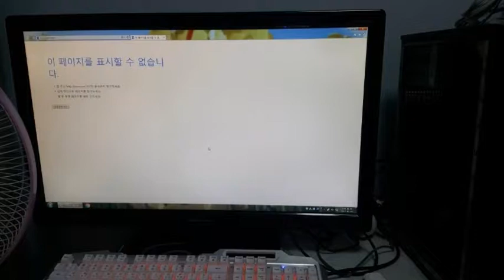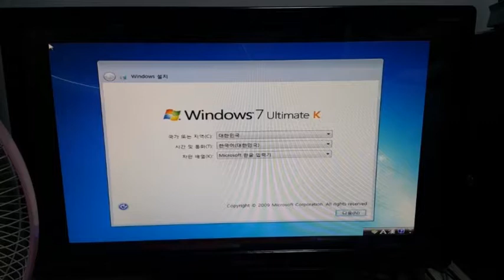행당동컴퓨터수리 화면이 안나와 청소후 포맷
서울/경기/인천/원주/목포 컴퓨터 or 아이폰 수리 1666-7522 , 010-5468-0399

컴퓨터를 사용하시다가 모니터 화면이 안나온 적 있으시죠?

행당동컴퓨터수리가 출장을 다녀왔는데 원인이 먼지였습니다.

행당동컴퓨터수리는 컴퓨터 청소후 화면이 나오는걸 확인했지만 ...

이미 윈도우 손상까지 진행됐습니다.

행당동컴퓨터수리는 현장에서 포맷까지 했습니다.

성동구 전 지역을 휴일, 야간, 주말에도 24시 출장합니다.

언제든지 행당동컴퓨터수리가 필요하시면 연락주세요^^